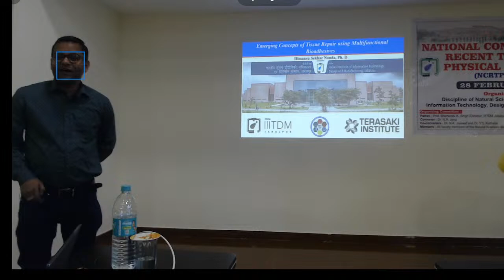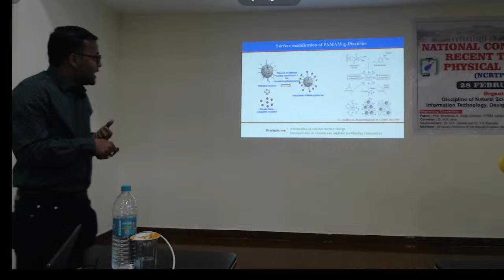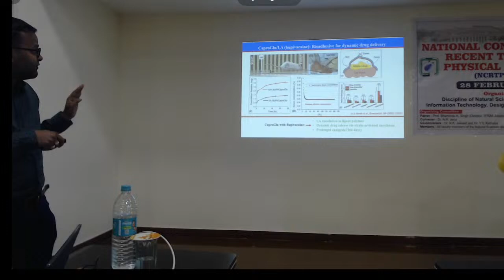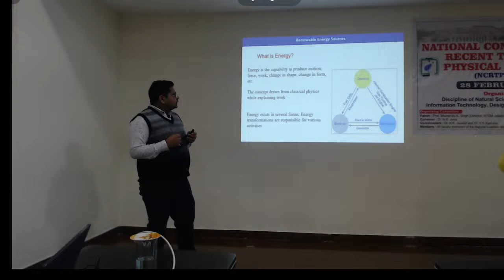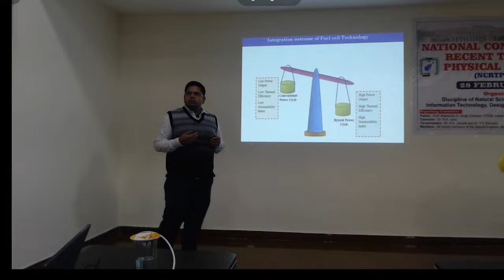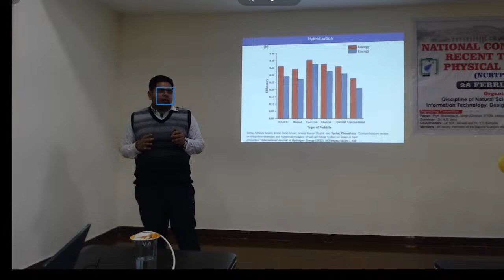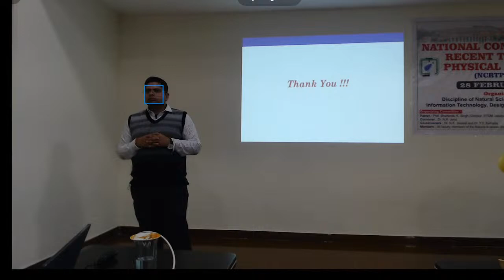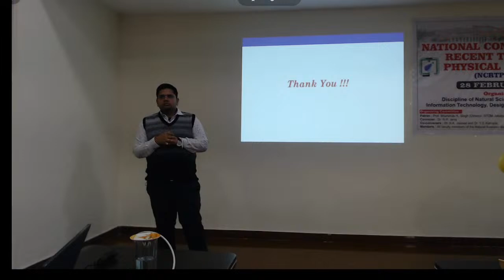National Conference on Recent Trends in Physical Sciences (NCRTPS-2024)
On 28 February 1928, Prof. Sir Chandrasekhar Venkata Raman discovered the Raman Effect for which he was conferred the Nobel Prize in Physics in the year 1930. To spread the broader message on the usefulness of science in day-to-day activities, India has been celebrating NATIONAL SCIENCE DAY on Feb 28 since 1987. This conference is aimed to celebrate National Science Day by nurturing, motivating, and updating young minds on recent trends in physical sciences.